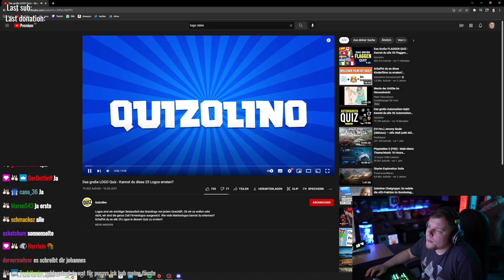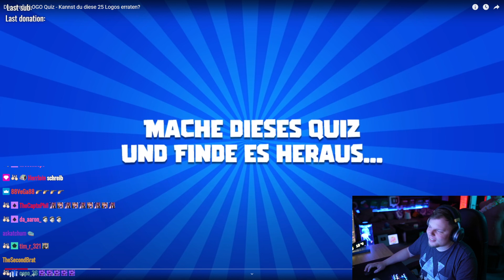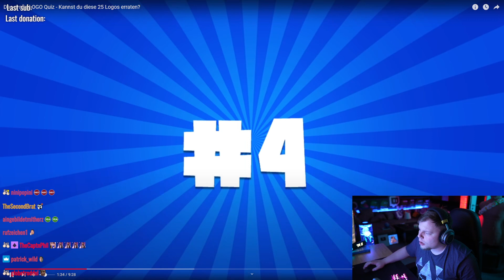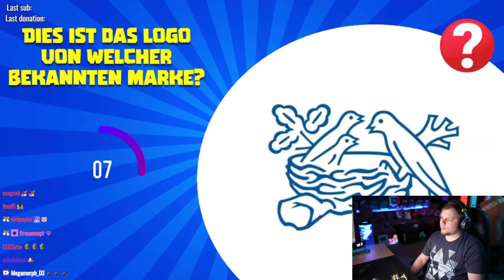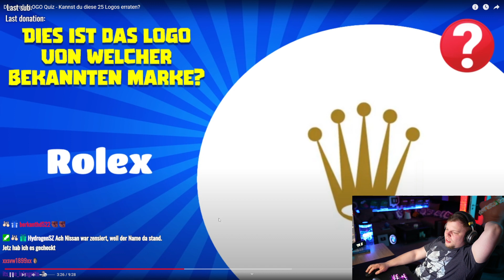TANZVERBOT DREHT DURCH 😂